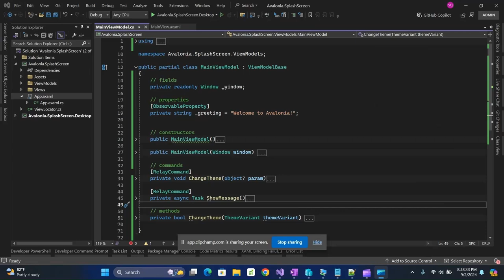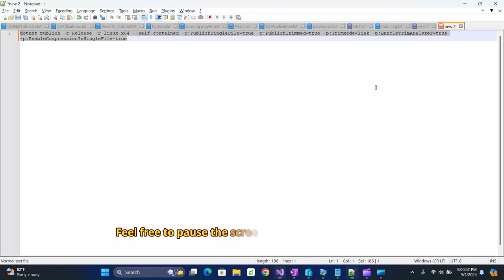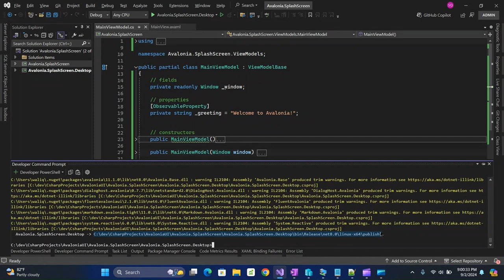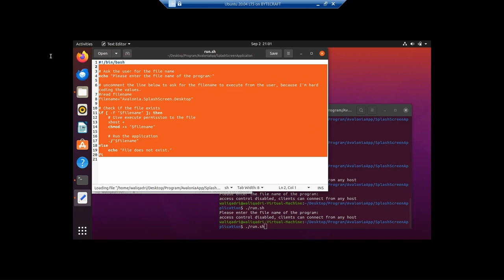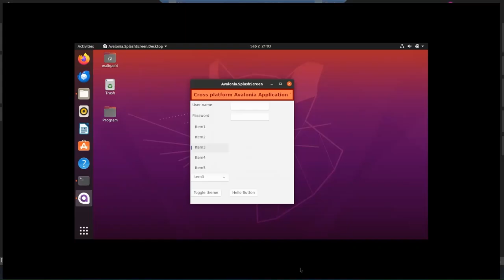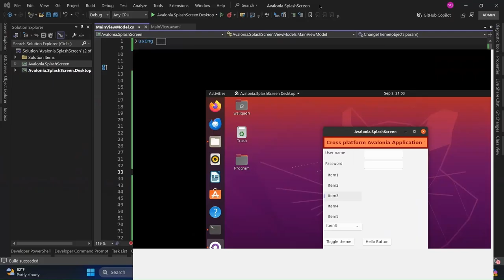How to Run .NET AvaloniaUI Desktop Applications on Windows and Linux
In this video, I demonstrate how to run an Avalonia UI application, built on the .NET framework, on both Windows and Linux without modifying a single line of code. Avalonia UI is a powerful cross-platform UI framework for .NET, supporting Windows, macOS, and Linux. It also extends its capabilities to WebAssembly and mobile platforms like Android and iOS. Watch to see how easily you can deploy your Avalonia UI applications across multiple operating systems seamlessly!

I know this video isn't exactly a tutorial, but I'm curious to see what kind of feedback I get. Depending on the response, I might create more tutorials on different programming topics in the future. Let me know what you'd like to see!